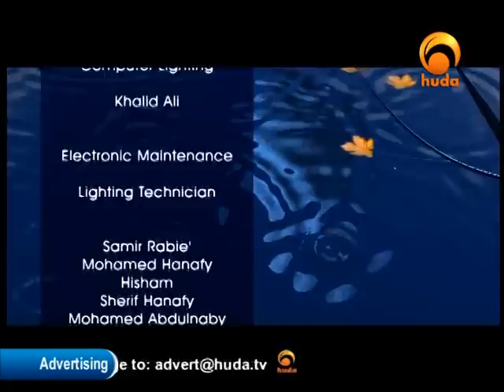Reminders, Truthfulness - Dr Abdullah H. Quick